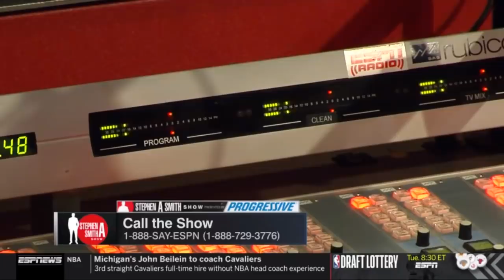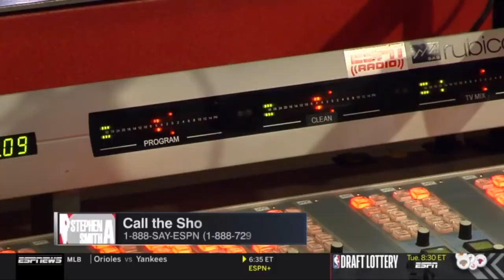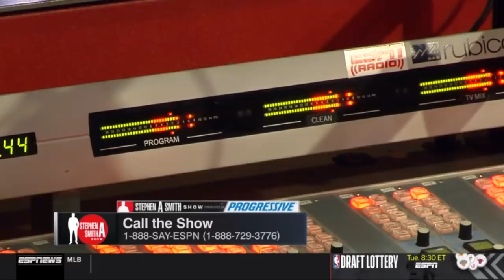The Stephen A. Smith Show 5/13/2019 76ers Loss, Lakers HC Conspiracy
Stephen talks about the 76ers loss which he thinks will haunt Embiid for a while, and has a theory about the new structure of the Lakers coaching staf